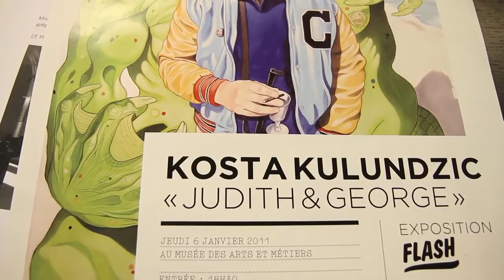Via Luminare: Interview Kosta Kulundzic